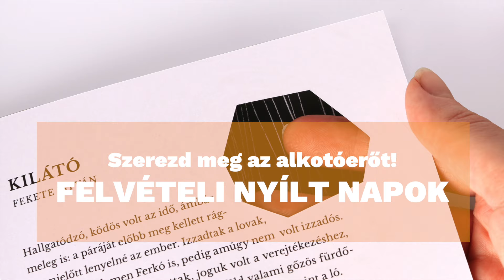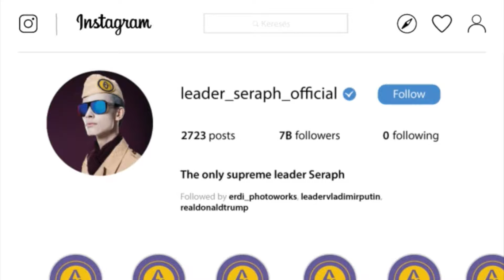Less be a METU fotográfus képzésébe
Szerezd meg az alkotóerőt!
Gyere el és győződj meg róla magad!

Gyere és tudj meg mindent a felvételi eljárásról! Less be a METU-s mindennapokba, hallgasd meg Pécz Tekla és Nagy Nikolett Kézműves tárgykultúra alapszakos hallgatóinkat, Érdi Róbert Fotográfia mesterszakos hallgatónkat és Kovács Veronika Tervezőgrafika mesterszakos hallgatónkat!

Miért a METU? Hallgasd meg Dr. Bachmann Bálint DLA gondolatait!